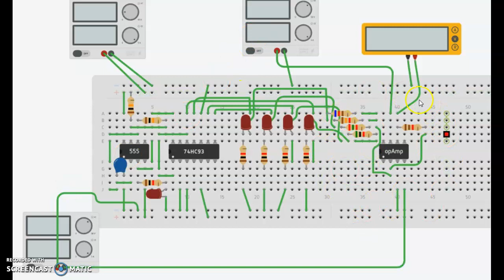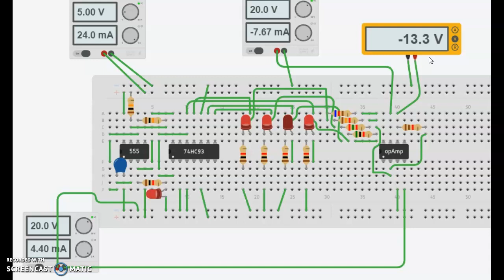conversor digital análogo de 4 bit´s SIMULADO EN TINKERCAD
EN ESTE VIDEO SE MUESTRA EL FUNCIONAMIENTO DEL CONVERSOR DIGITAL ANÁLOGO DE 4 BIT´S SIMULADO EN TINKERCAD UTILIZA UN 7493 Y UN 741, CON SUS FUENTES DE POLARIZACION MONTADO EN PROTOBOARD